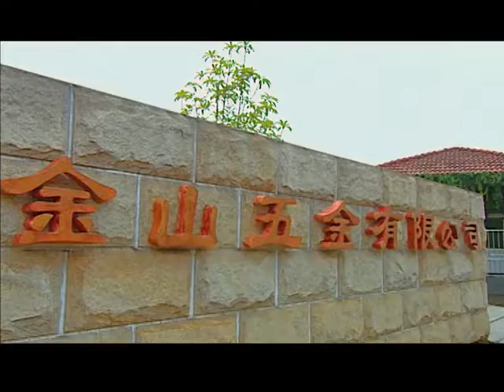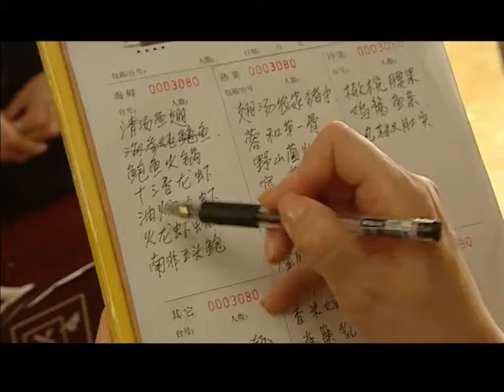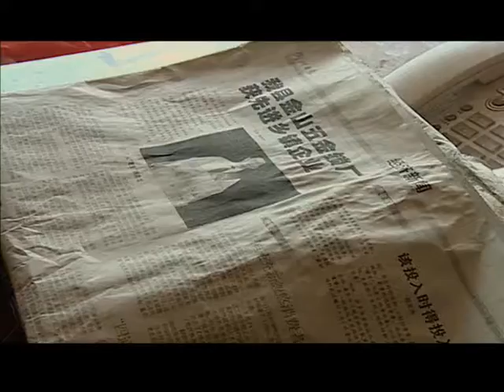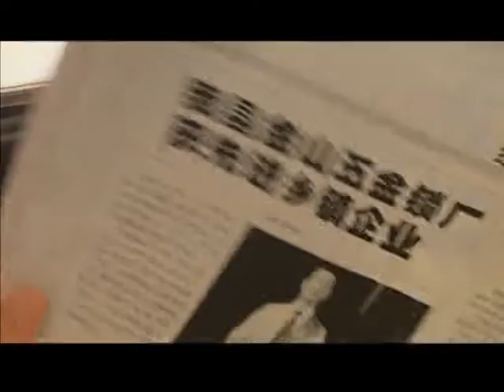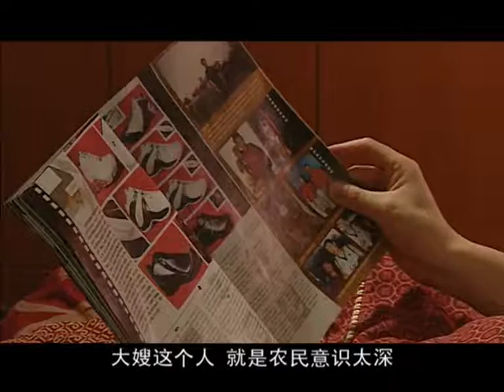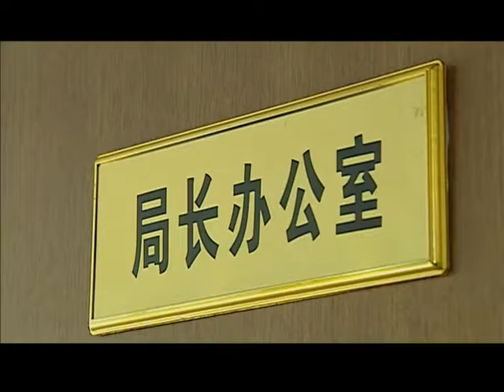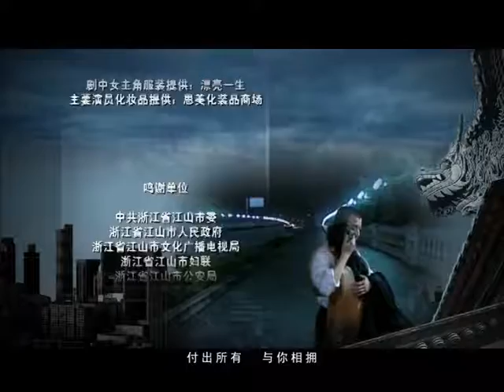《中国式亲情》（杨童舒、师小红 主演）16